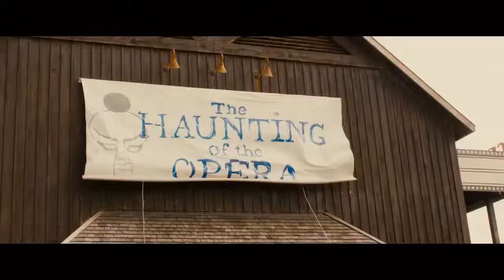Stage Fright ~ Trailer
Starry-eyed teenager Camilla Swanson wants to follow in her mother's footsteps and become a Broadway diva, but she's stuck working in the kitchen of a snobby performing arts camp. Determined to change her destiny, she sneaks in to audition for the summer showcase and lands a lead role in the play, but just as rehearsals begin, blood starts to spill, and Camilla soon finds herself terrified by the horror of musical theatre.

Genre: Comedy/Horror/Musical
Rating: R (bloody horror violence, language, some sexual references)
Release Date: May 9, 2014
Running Time: 88 minutes
Director: Jerome Sable
Cast: Allie MacDonald, Douglas Smith, Brandon Uranowitz, Minnie Driver, Ephraim Ellis, Meat Loaf, Kent Nolan, (19 additional cast)